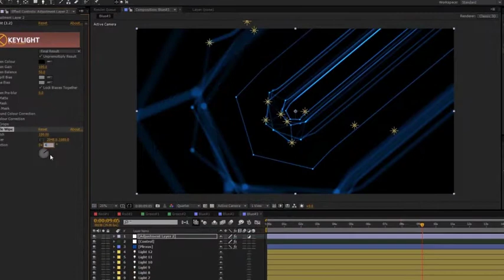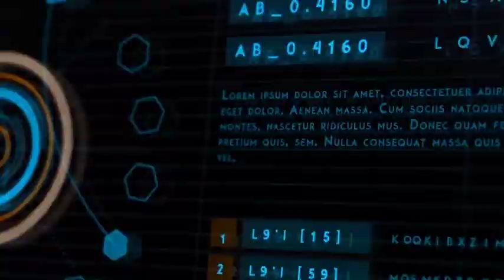Space Technology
Space Technology - это высокотехнологичный и футуристический электронный трек с кинематографическими и цифровыми звуками. Подходит для графики движения, технического и коммерческого видео. Отличный вариант для музыкального оформления любого научного, технологического или инновационного проекта, презентации и видео в этой области. Скачать музыку Спасибо что подписались!                                       Какие используются видео